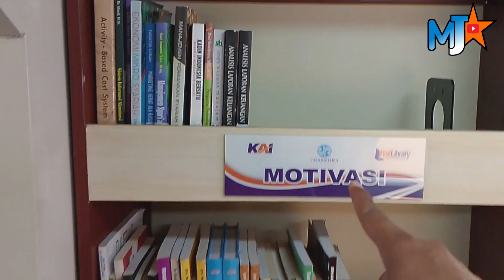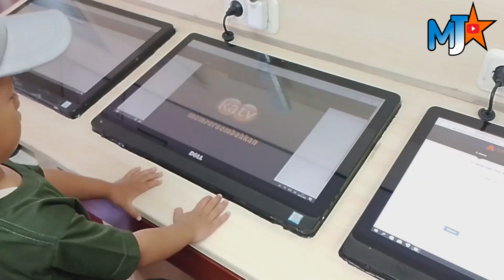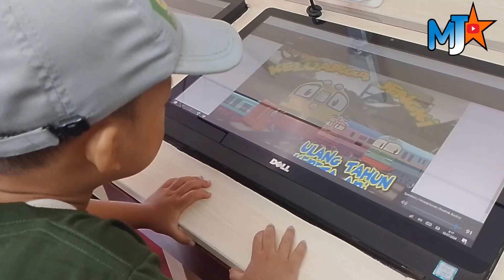BHAKTI SOSIAL RAILCLINIC-RAILLIBRARY DI STASIUN KETANGGUNGAN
Rabu tanggal 10 Juli 2024 dilaksanakan kegiatan bhakti sosial kesehatan bersama unit RailClinic - RailLibrary di stasiun ketanggungan. Karena saya tidak mendaftar untuk periksa kesehatan jadi saya hanya masuk di bagian RailLibrary saja yaa teman-teman, oke seperti apa keseruannya. simak video berikut ini